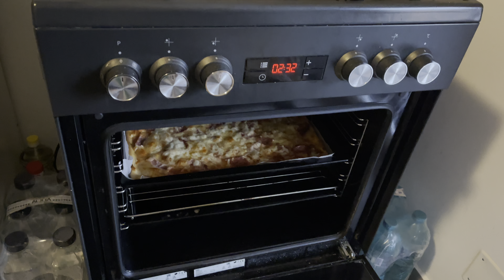COOKING VLOG - GATESC SI TESTEZ PIZZA DE CASA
SUSTINE PROIECTELE MELE :

►AICI LINKURI PENTRU DONATII (MULTUMESC)
              REVOLUT
►IBAN EURO:LT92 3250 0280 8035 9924
►BIC SWIFT: REVOLT21
►IBAN LEI: RO54 BREL 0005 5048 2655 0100